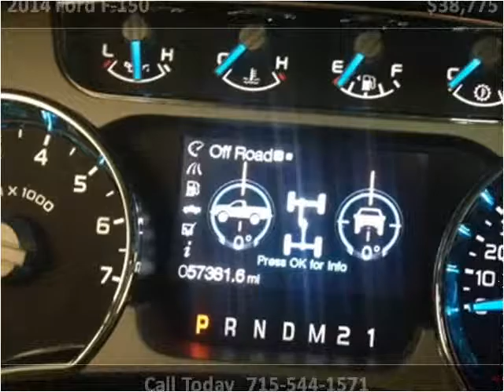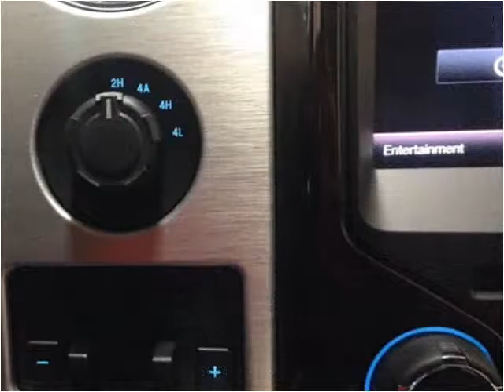2014 Ford F-150 Used Cars Plover WI